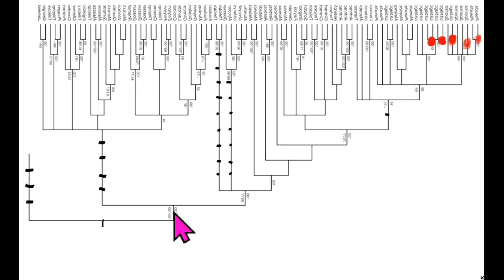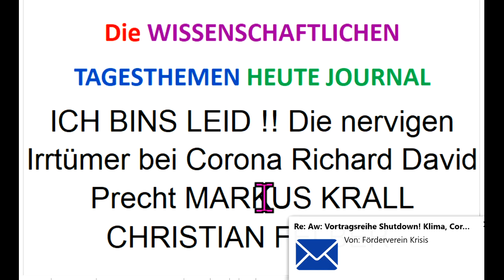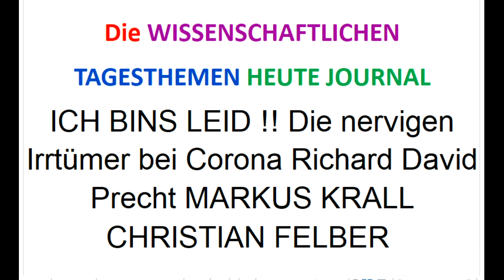ICH BINS LEID !! Die nervigen Irrtümer bei Corona Richard David Precht MARKUS KRALL CHRISTIAN FELBER